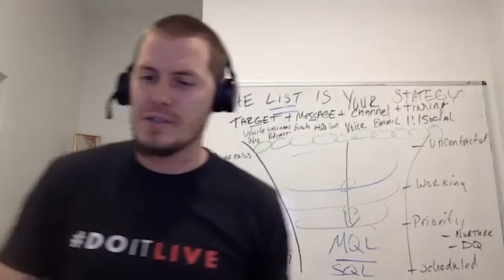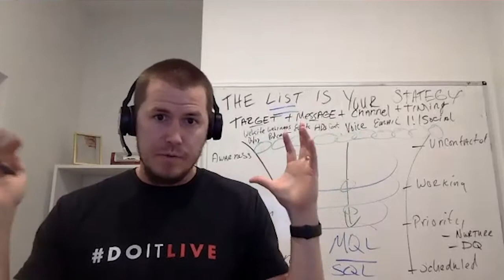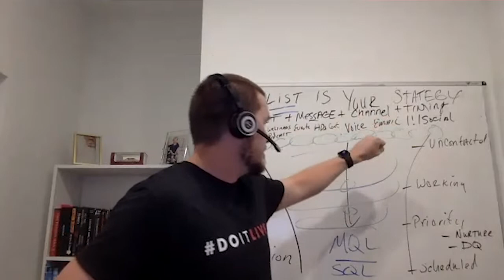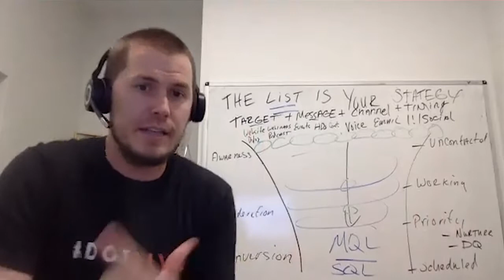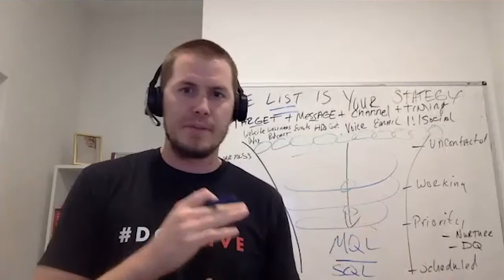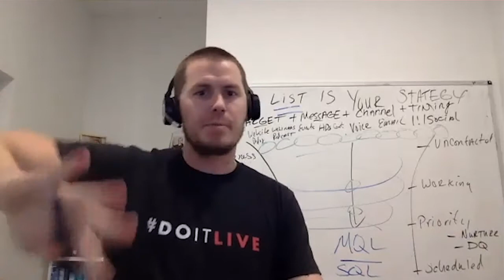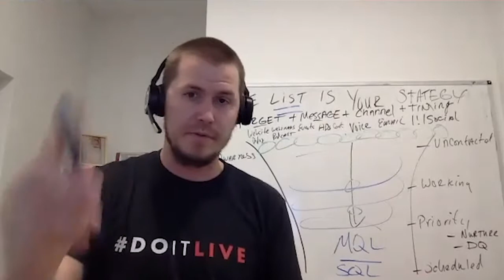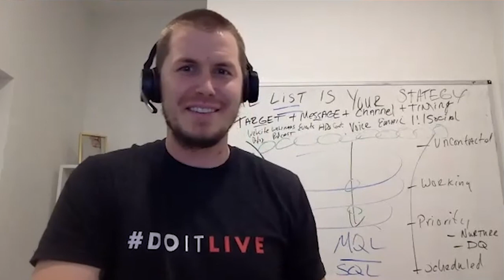Coffee&Closers - Hold the Phone! feat. Ryan Reisert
In 3 years, we have NEVER had a guest share our stage quite like Phone Prospecting Legend Ryan Reisert.

Ryan is the co-author of Outbound Sales, No Fluff, a #1 best seller and ranked in the top 100 Sales Books of All Time by BookAuthority. Prior, he was known in the Bay Area as THE phone prospecting expert, he’s had a handful of his TeleMarketing focused startups get acquired (by the likes of Sales Bootcamp, AU Partners, etc.).

Today he is the head of sales at outbound sales tech rocket-ship ConnectandSell and when he’s not busy guiding his team to greatness, he is breaking the internet during his weekly [LIVE] phone prospecting sessions.

After this episode with Ryan, we are once again convinced the phone is still king. Join us for this very special episode and learn how to successfully sell virtually, from a true expert.